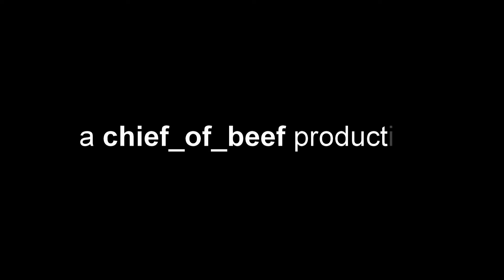Installing a new dock! Finally!